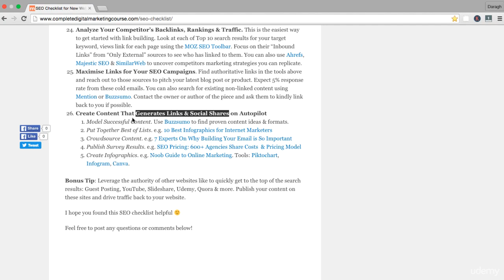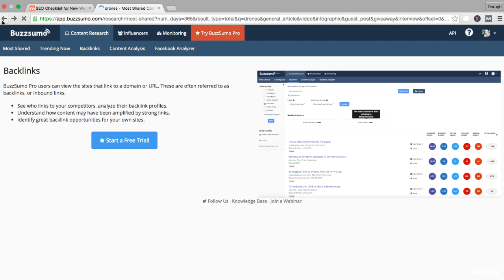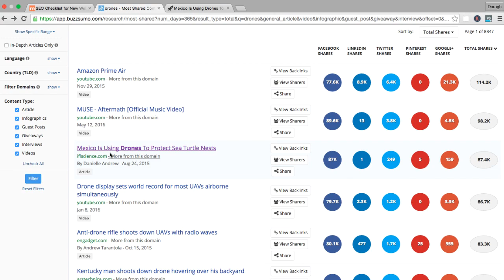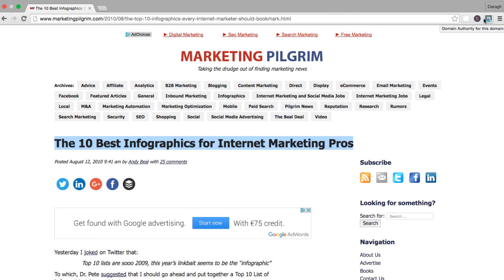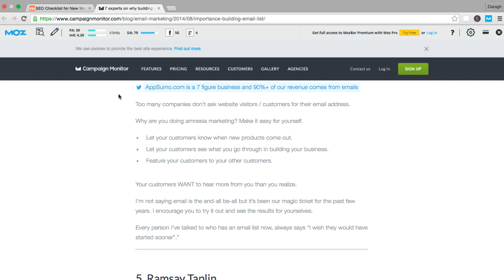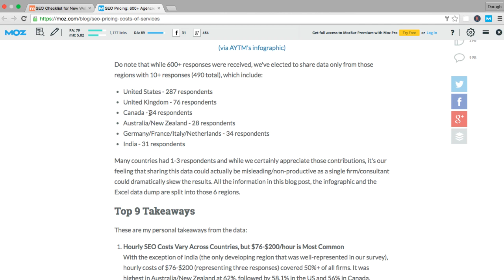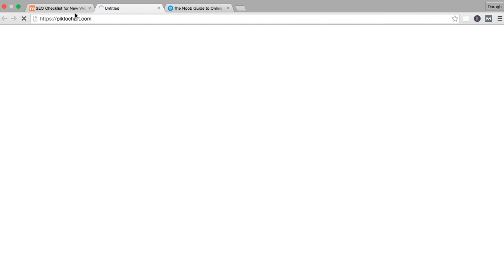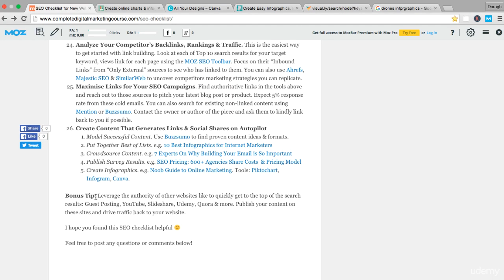47. How to Create Content That Generates Links & Social Shares on Autopilot